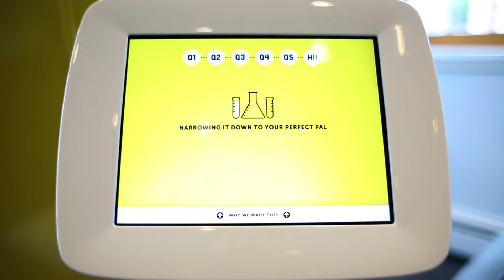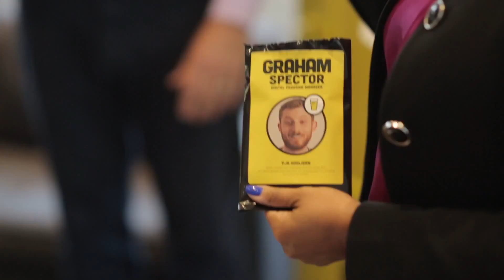y2mate com pja labs presents vend a friend InTb9r8Qcwo 1080p